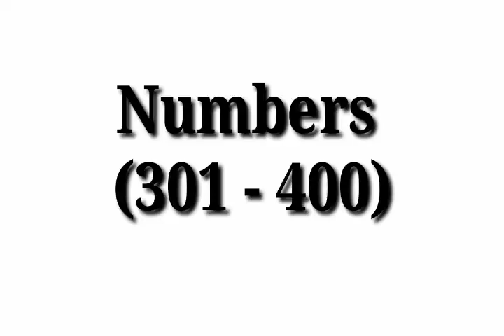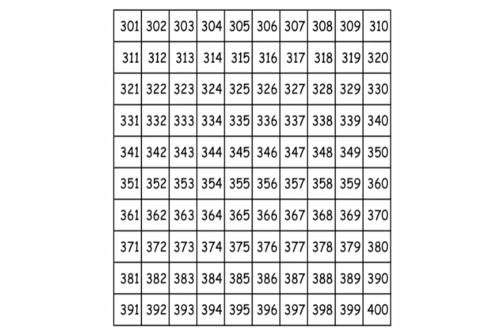Numbers 301- 400.